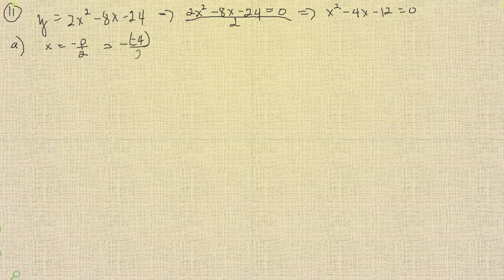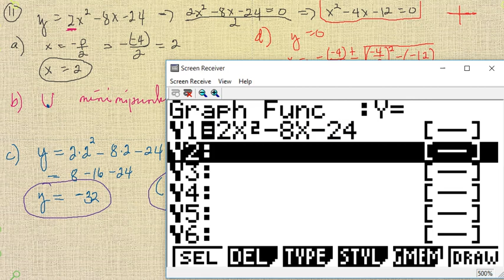Matematik 5000 Ma 3b Ma 3bc VUX Kapitel 1 Algebra och funktioner Diagnos 1 - 11